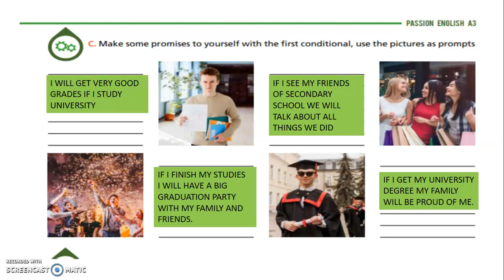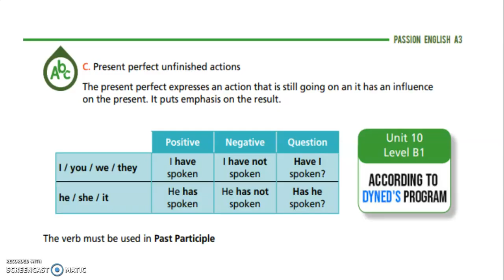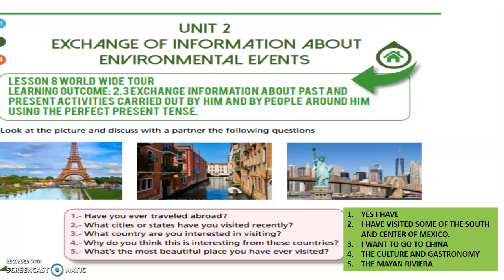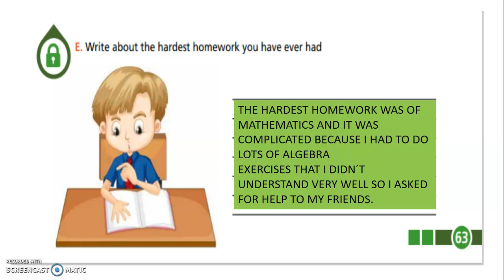PASSION ENGLISH P. 54-63